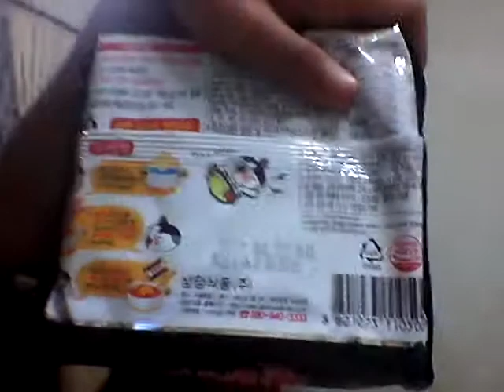Spicy samyang challenge !!!!!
I really recomend you guys or girls to try this spicy samyang challenge and if you go try it out you really know how spicy it is .